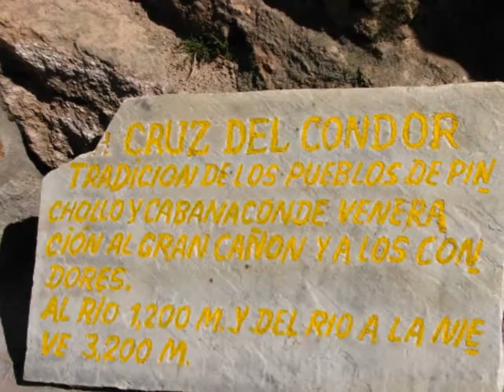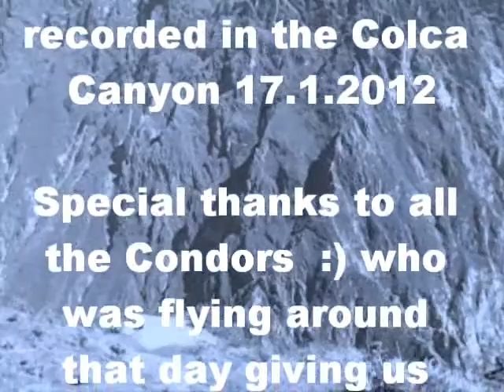En el Cañon del COLCA ... El Condor Pasa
Canyon Colca. Condor make our day even nicer that it already was.